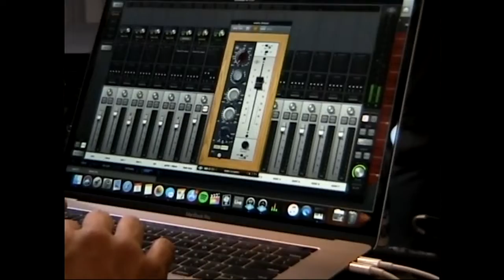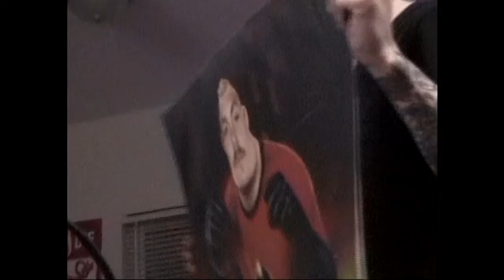SUPERCARMOTEL: The Making Of Gone Fishin'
Runner's High records Gone Fishin'
Video by Leighton Hoey